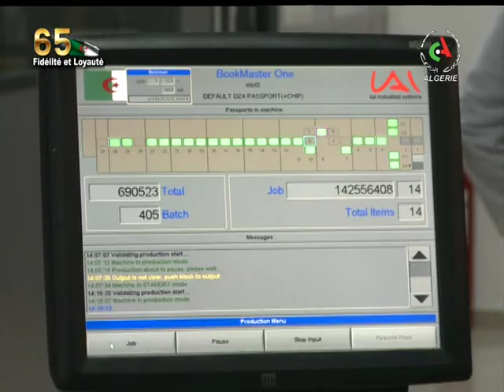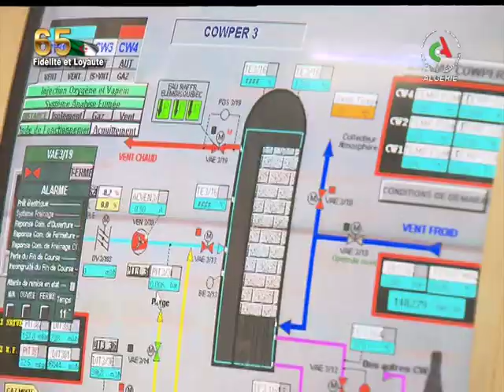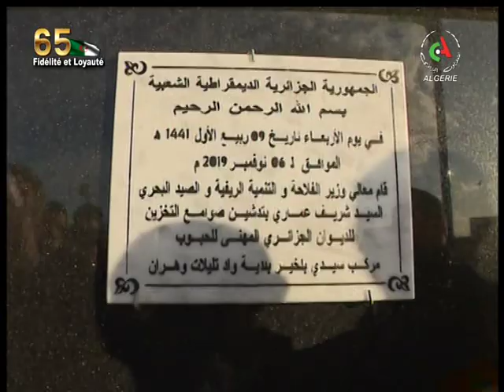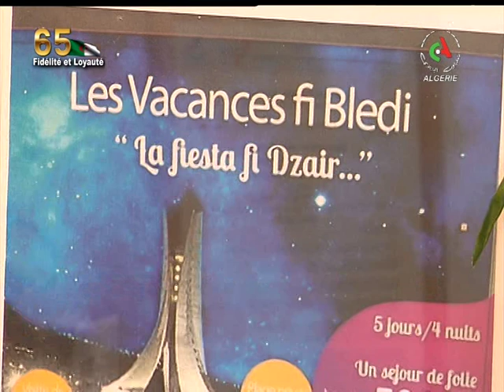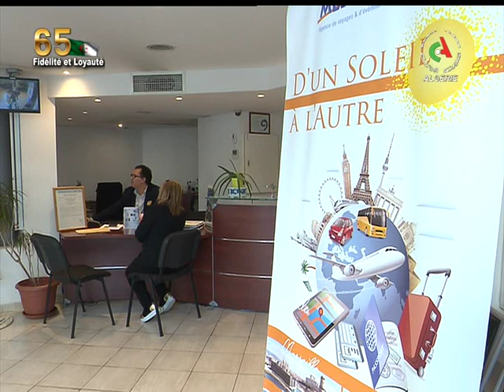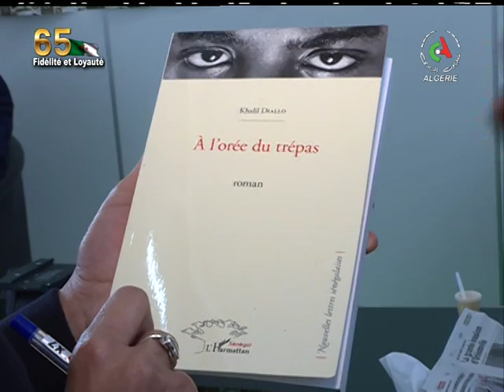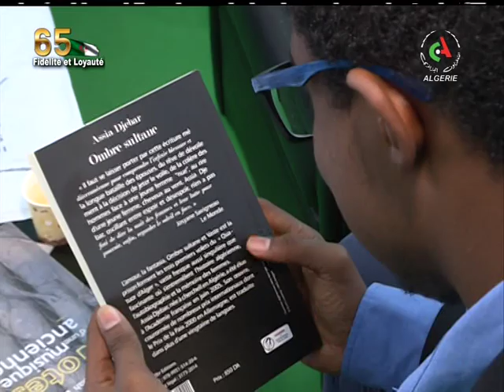Journal d'information du 12H: 07-11-2019 Canal Algérie 🇩🇿